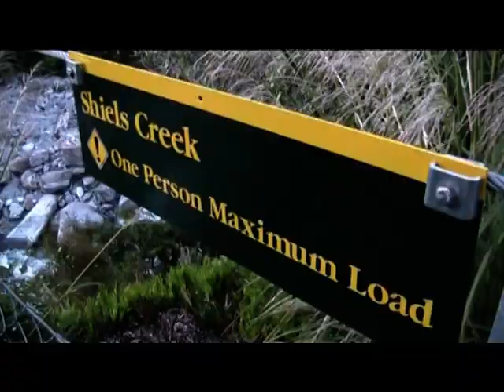Mt Sefton Climb, NZ Southern Alps - December 2010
Our third and (finally) successful attempt on Mt Sefton in the Southern Alps of New Zealand from the West Coast. A 5 day trip for us in December 2010, via the Copland Valley, Scotts Creek and Sefton's west ridge. A long approach carrying heavy packs and a climb of all of the mountains 3151m as we start from al but sea level. Day 2 is the toughest with 2000m of ascent and some semi-technical sections on steep rock where we used ropes. The video didn't come out during the more difficult sections ( the steep bits on the way up and the raging torrents on the way down on the last day) so this video makes things look a little more relaxing than they actually were.